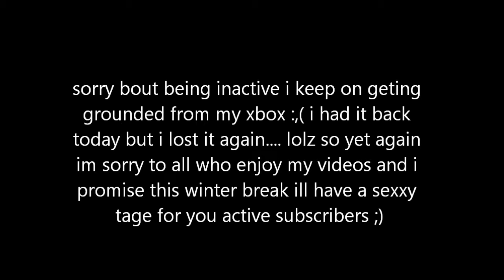Today was good ;)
READ TITLE AT THE END!